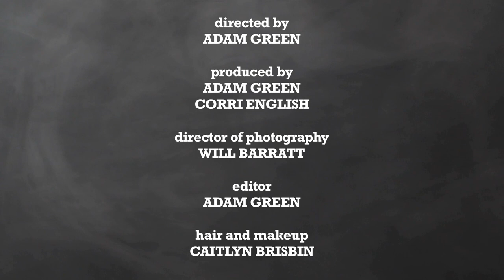HORRIFIED! Episode 22 - Ed Ackerman [SEASON FINALE]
Actor Ed Ackerman (FROZEN, HATCHET 2, HOT IN CLEVELAND) closes out the first season of HORRIFIED with a story about a Christmas present that went horribly wrong.  Subscribe to this channel and watch ALL of the episodes of HORRIFIED, SCARY SLEEPOVER, 20 SECONDS TO LIVE, and about 100 other short films - FREE and UNCENSORED  HORRIFIED will return with Season 2 in the Fall of 2016.